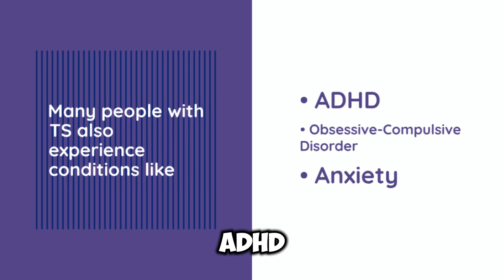Understanding Tourette Syndrome | Beyond the Tics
In this video, we dive into the world of Tourette Syndrome (TS), a neurological disorder characterized by repetitive, involuntary movements and sounds called tics. There’s much more to TS than what meets the eye, and we’re here to shed light on it!

What You'll Learn:

The basics of Tourette Syndrome and its causes
The different types of tics and how they can vary over time
The connection between TS and other conditions like ADHD, OCD, and anxiety
Personal stories and expert insights to provide a comprehensive understanding

Join the Conversation:
Have any questions or personal stories about TS? Share them in the comments below! We’d love to hear from you.